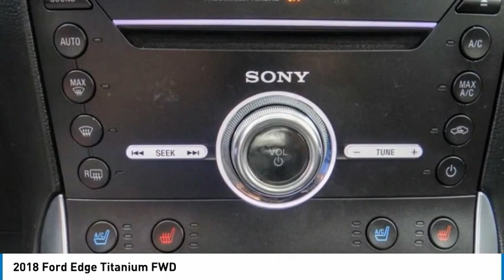2018 Ford Edge HT5471N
2018 Ford Edge Titanium FWD

16751 Beach Blvd.

2018 Ford Edge Black 6-Speed Automatic EcoBoost 2.0L I4 GTDi DOHC Turbocharged VCT ***BLUETOOTH WIRELESS / HANDS FREE***, ***PANORAMIC MOONROOF / SUNROOF***, ***NAVIGATION / GPS***, ***BACK UP CAMERA***, ***HEATED FRONT SEATS***, ***POWER DRIVER SEAT***, ***PUSH BUTTON IGNITION***. 20/29 City/Highway MPG This Vehicle is Located at: Huntington Beach Hyundai; 16751 Beach Blvd, Huntington Beach CA 92647. Dealer Installed accessories are optional and may be purchased for an additional charge.All prices subject to government fees and taxes, any finance charges, any dealer document preparation charge, and any emission testing charge.While we make every effort to ensure the data listed here is correct, there may be instances where some of the factory rebates, incentives, options or vehicle features may be listed incorrectly as we get data from multiple data sources. PLEASE MAKE SURE to confirm the details of this vehicle (such as what factory rebates you may or may not qualify for) with the dealer to ensure its accuracy. Dealer cannot be held liable for data that is listed incorrectly.